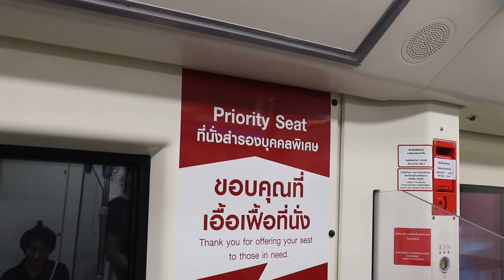CHEAPEST Street Food BUFFET in Bangkok, Thailand (ONLY $1.29!)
Just outside the fence of Lumphini Park in Bangkok, Thailand are a few delicious street food stalls. We learned about one stall in particular from Mark Weins. It was only 40 THB (or $1.29 USD) for an all you can eat buffet of incredible Thai cuisine. Our favorite picks were the fried pork, noodles, and rice. An extremely affordable buffet with many choices for those on a budget. p.s. if you’re coming off the MRT go straight/left, not right!

📕The book that will get you started on Youtube: